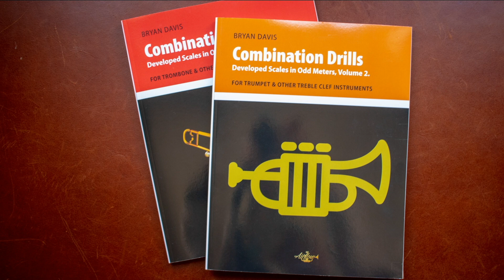"Bei Mir Bist Du Schön" - Eyal Vilner Big Band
After a good start, the Advent2018 videos have gotten a bit off schedule. I'll try harder next year! Here's a late entry for Day 23 - a TrumpetCam clip from last night's gig with the Eyal Vilner Big Band at The Django, in NYC. This is Eyal's take on "Bei Mir Bist Du Schön".

The Eyal Vilner Big Band are currently preparing to record a new album.

More tomorrow...

Join us on Monday for another Exercise of the Week. You can watch all the previous episodes

TrumpetProTips with Bryan Davis is presented by Airflow Music. For information on all our products, please